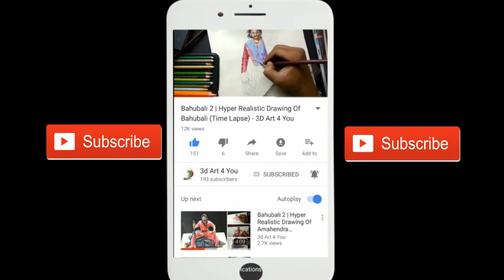Drawing 3d beer glass | How to make 3d drawing - Beer glass with cashew nuts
Very easy...drawing 3d beer glass with cashew nuts with pencil colors on paper.